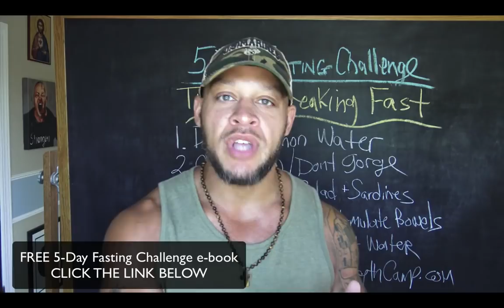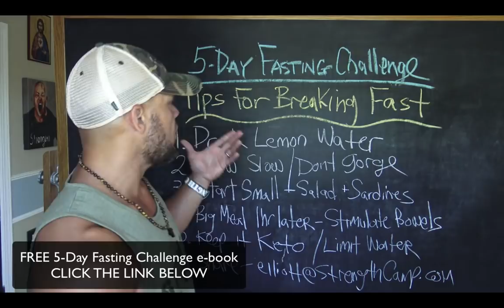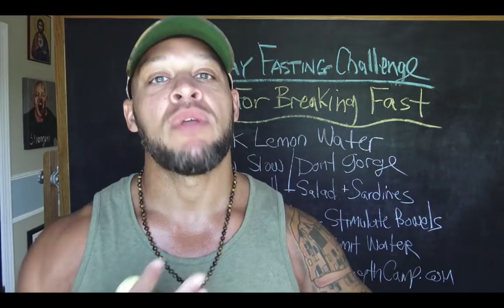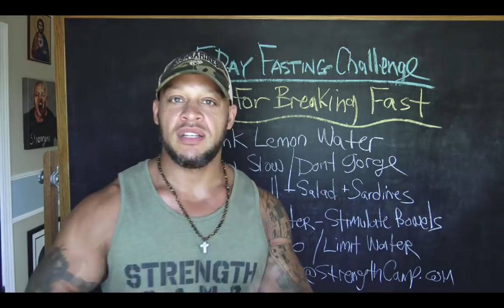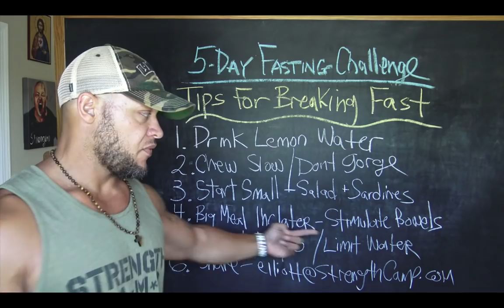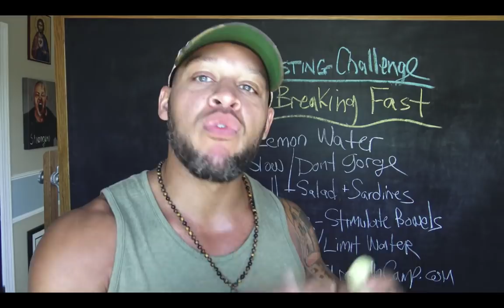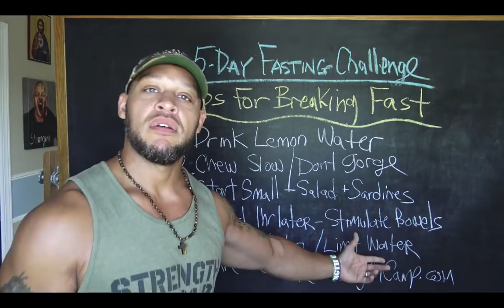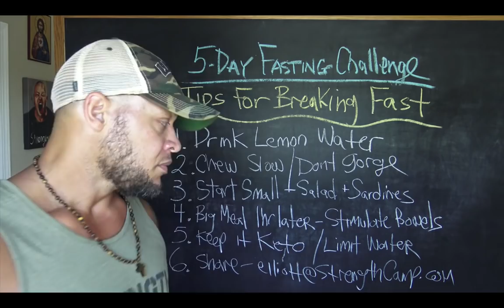Tips For Breaking Your 5 Day Fast